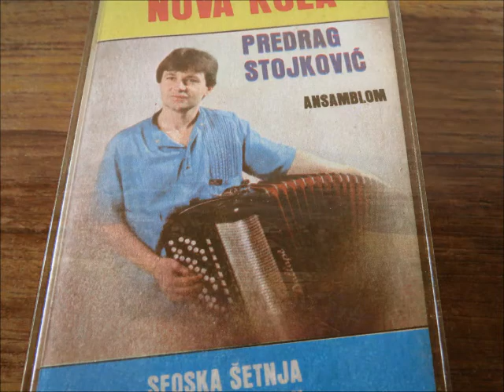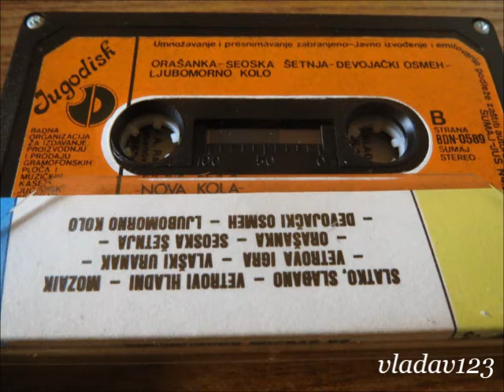Predrag Stojković "Srbijanac" - Orašanka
Predrag Stojković "Srbijanac" sa svojim Ansamblom
Kompozitor: P Stojković
Izdanje: Jugodisk 1985